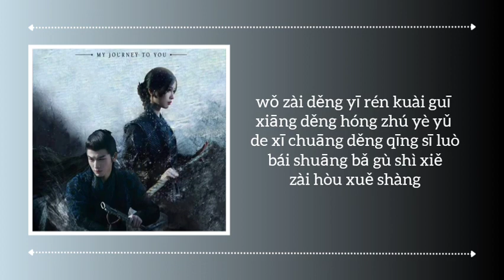'等我变成我们 (Wait For Me To Become Us)' 叶炫清 (Ye Xuanqing) ((云之羽 My Journey To You)) Pinyin lyrics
Title Song : Wait For Me To Become Us
Singer : Ye Xuanqing
Drama Name : My Journey To You
Casting : Esther Yu, Zhang Ling He
Released : 2023